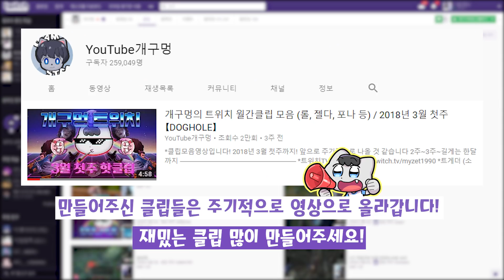니네 바론 맛있더라 바론스틸 스페샬 (트위치 8월 트위치 클립 모음)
한 것 : 트위치 클립모음 (8월)
트위치 생방송에서 진행한 컨텐츠를 올리는 멍튜브입니다.

*문의 사항이나 보내실 게(팬아트 영상) 있으면